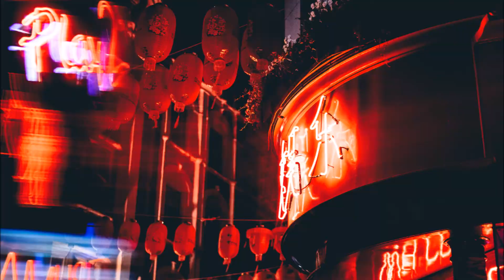shareekon no aag lag gai audio urdu novel episode 2 last part